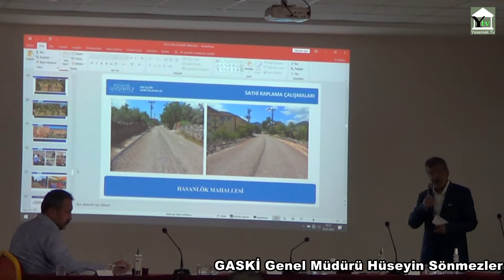Gaziantep Valisi Gül, İslahiye’de Muhtarlar Toplantısına katıldı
YESEMEK TV (YTV) - Gaziantep Valisi Davut Gül, Büyükşehir Belediye Başkanı Fatma Şahin ile birlikte İslahiye ilçesinde muhtarlarla bir araya gelerek talep ve önerileri dinledi.